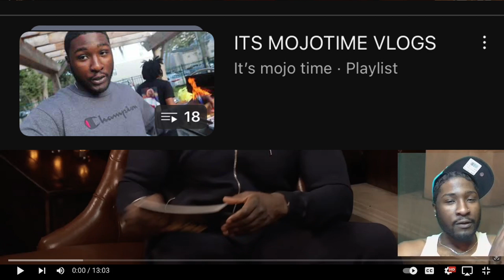SHANNON SHARPE & GODFREY BLACK PEOPLE NEED TO STOP HATING OURSELVES,YOUR "G*Y" WHEN YOU MAKE IT